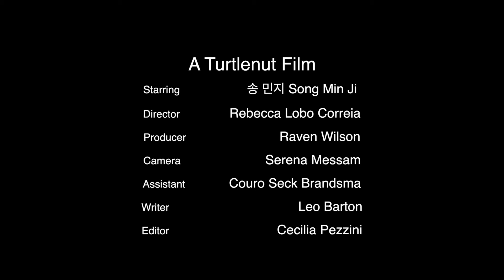Polysemy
A Turtlenut Film

Produced by Raven Wilson
Directed by Rebecca Lobo Correia
Camera Operator: Serena Messam
Edited by Cecilia Pezzini
Written by Leo Barton
Sound and Assist Couro Seck Brandsma

Prize for best: